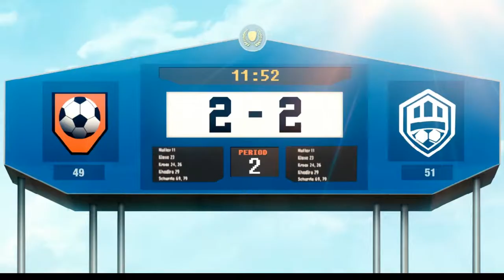Agents of Mayhem Ep. 51 - RED CARD! (HD)